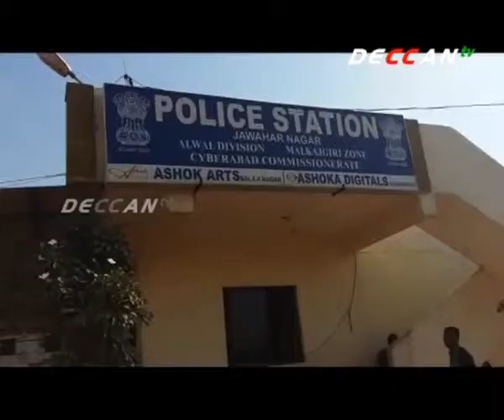Snatchers Theft Gold Chain Of Lady In Jawahar Nagar Police Limits | DECCAN TV